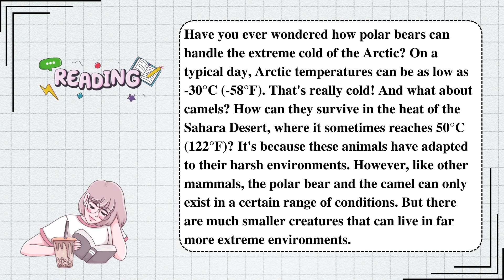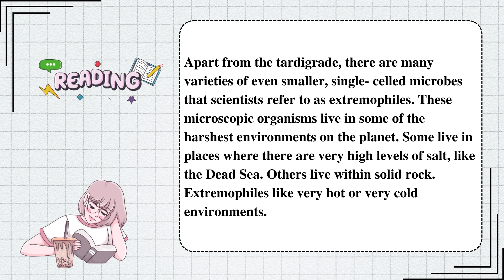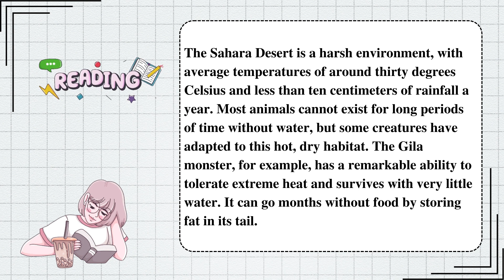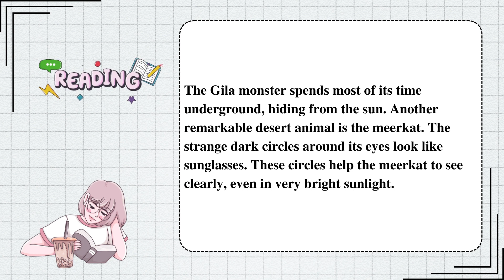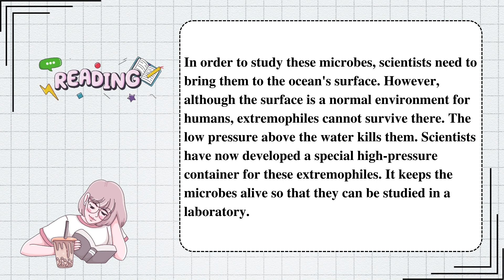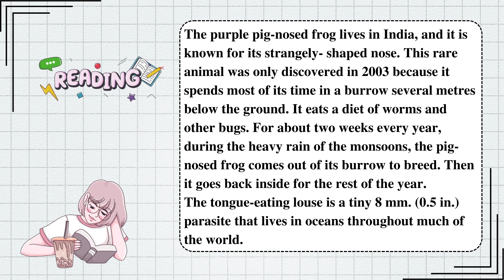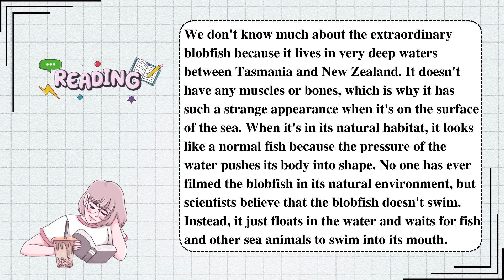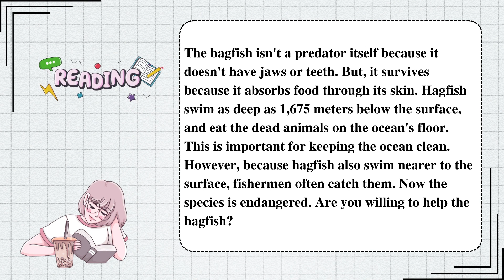nâng trình Tiếng Anh nhờ chăm đọc - EP13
Bạn nào muốn nhận transcription (tiếng Anh-IPA-tiếng Việt) thì điền thông tin vào link sau

Kênh mình có lộ trình học TIẾNG ANH cho người mới bắt đầu, vào playlist để xem nhé! (hoặc xem link phía dưới).

Kết nối với mình qua:
- Instagram: euroyofficial (không nhận tin nhắn)